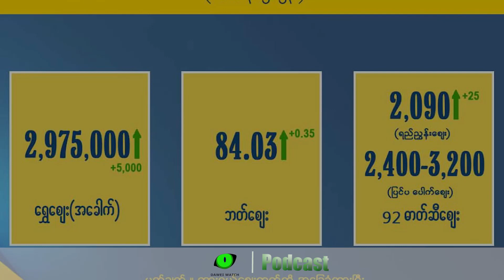မေလ ၃ ရက် တနင်္သာရီနေ့စဉ်သတင်း အစီအစဉ် - Dawei Watch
- ထားဝယ်နဲ့ မြိတ်အကျဉ်းထောင်က နိုင်ငံရေးအကျဉ်းသား ငါးဆယ်နီးပါး ပြန်လွတ်တဲ့အကြောင်း
- အာဏာသိမ်းမှုဂယက်အောက်က ကဆုန်ညောင်ရေသွန်းပွဲတော် အခြေအနေ
- ကလေးတွေကစားနေချိန် လက်နက်ကြီးကျလို့ ကလေးသုံးဦးဒဏ်ရာရသွားတဲ့အကြောင်း
- မြိတ်မှာနှစ်ရက်အတွင်း စိတ်ကြွဆေးပြားနှစ်သိန်းဖမ်းမိတဲ့ အကြောင်း
- မဲဆောက်မှာ မြန်မာလူငယ်နှစ်ယောက်ဆီက မောင်းပြန်သေနတ်နှစ်လက် ဖမ်းမိတဲ့အကြောင်း
- ထိုင်းတောင်ပိုင်းမှာ မြန်မာကိုယ်ဝန်ဆောင်တစ်ဦး ဘေးတွဲဆိုင်ကယ်ပေါ်မှာ ကလေးမွေးတဲ့အကြောင်းအပါအဝင်
- ဒီနေ့ ရွှေဈေးအတက်အကျ အခြေအနေ

စတဲ့သတင်းတွေပဲဖြစ်ပါတယ်။